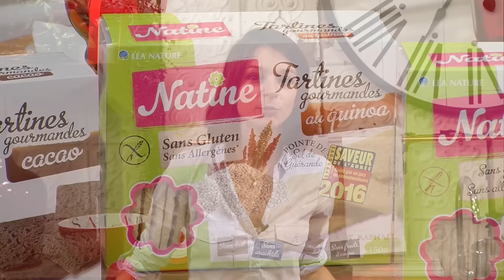Tartines gourmandes Natine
Dans leur chronique Coup de Cœur, Céline et Willy vous invitent à découvrir les tartines gourmandes Natine. Idéales pour originales pour égayer avec légèreté les petits déjeuners, gouters, desserts, apéritifs et autres instants gourmands ! Des tartines craquantes garanties sans gluten et sans 13 allergènes majeurs.